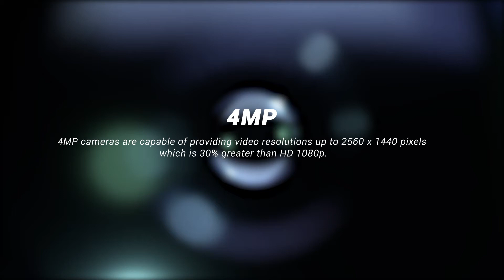EZVIZ Cameras | 4MP Resolution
Superior details with higher resolution.

Cover a larger area and see more details! 4MP resolution allows you to view clearer videos
and images compared to 1080p, excellent for your home security.